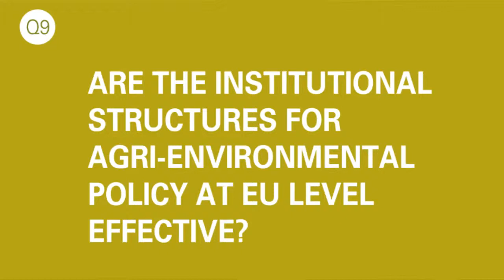Q9: Are the institutional structures for Agri-Environmental Policy at EU level effective?